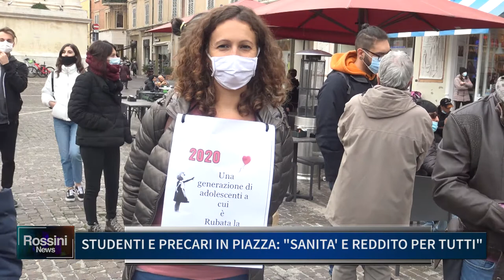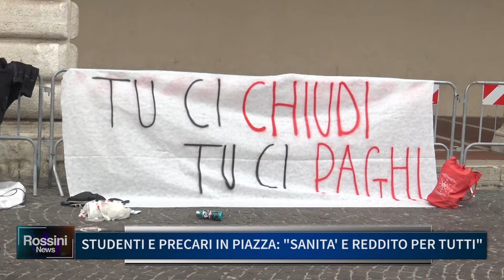STUDENTI E PRECARI IN PIAZZA "SANITA' E REDDITO PER TUTTI"